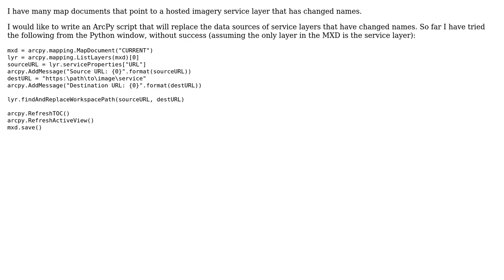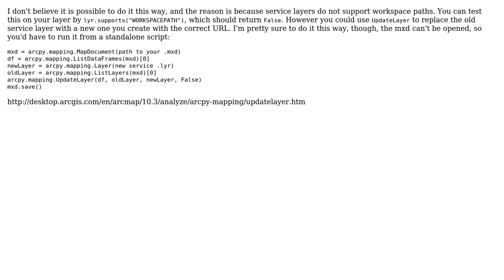GIS: Replacing data source of ArcMap Service Layer using ArcPy?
With thanks & praise to God, and with thanks to the many people who have made this project possible! | Content (except music & images) licensed under CC BY-SA | Music | Images & others | With thanks to user RyanKDalton user PolyGeo user Dan Jurgella and the Stack Exchange Network Trademarks are property of their respective owners. You are responsible for your own actions.